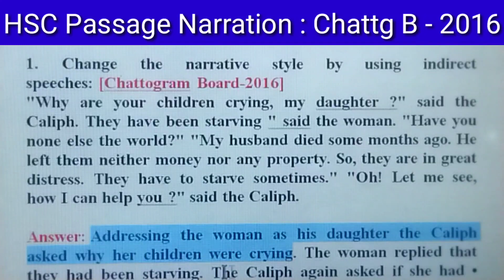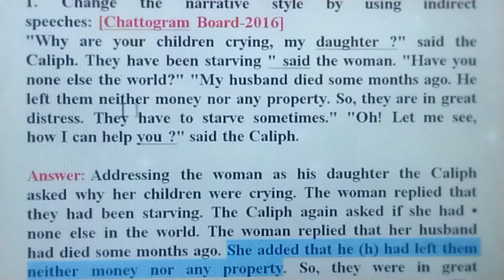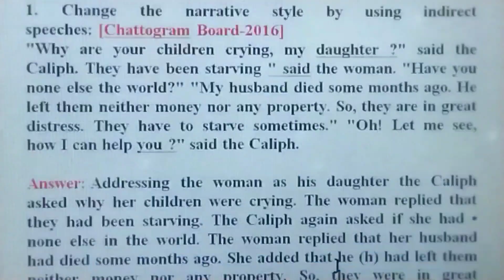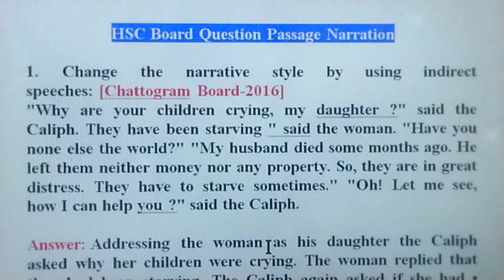HSC Passage narration for exercise ll Chattogram Board 2016 with Bengali meaning.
This video is about HSC passage narration Chattogram board 2016 with Bengali meaning.

Speaker's speech is called narration. Narration is two types such as direct narration and indirect narration. This lecture also belongs to important features such as easy tips and tricks of changing narration, passage narration exercise, HSC  narration board question, narration rules in Bengali, narration in English, ideas about reporting verb, reported speech, rules of direct to indirect narration, direct speech to indirect speech, basic rules of changing narration, how to learn narration, direct and indirect speech, narration rules, passage narration, rules of direct to indirect narration.

Facebook Groups:
English lovers: